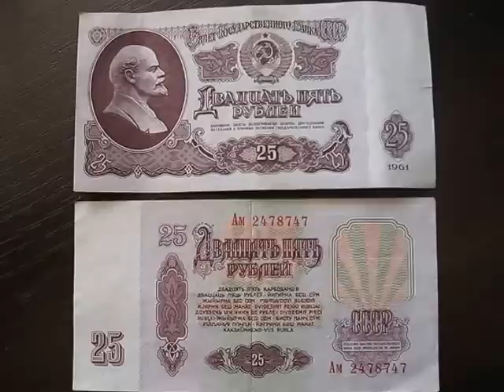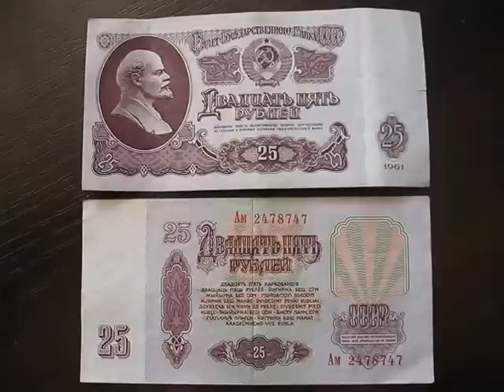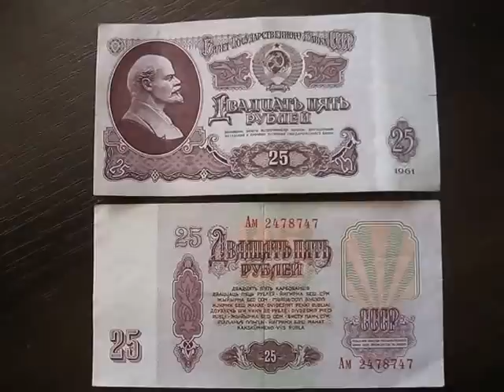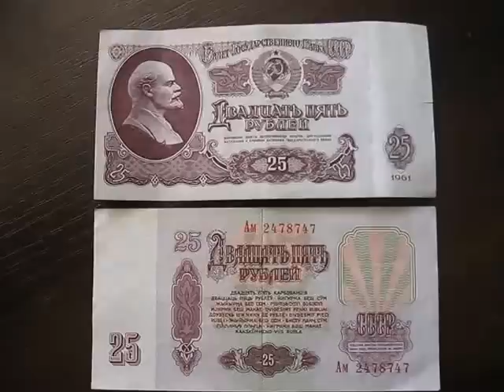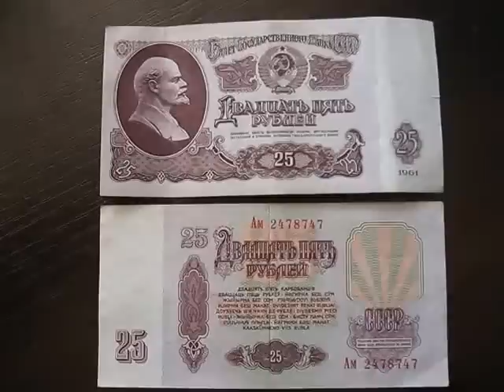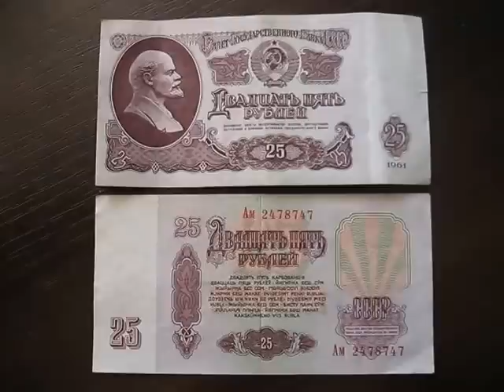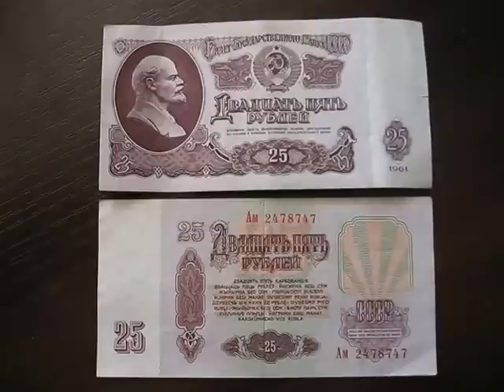Купюра 25 рублей 1961 года Ленин и Фальшивомонетчик СССР № 1 бонистика коллекция денег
История купюры 25 рублей 1961 года бумажные деньги СССР  той самой 25 рублевой  банкноты которую  в одиночку умудрился подделать король фальшивомонетчиков  или же как его назвало КГБ СССР "Фальшивомонетчик № 1"
  Купюры данного типа были введены в обращение в ходе денежной реформы 1 января 1961 года и являлись официальным платёжным средством до конца 1993. Выпускались до 1991 года, на всех ставилась дата "1961". Дизайн купюры оформлен фиолетовым, сиреневым, светло-зелёным, оранжевым и красным цветами.
    Лицевая сторона банкноты 25 рублей  СССР имеет узкое белое поле справа, на котором внизу в ромбовидной рамке изображено число "25", ещё ниже указана дата "1961". Остальное пространство заполнено фоном, плавно меняющим к центру цвет от сиреневого к светло-зелёному. Справа фон оканчивается волнистой линией. В левой части банкноты имеется овальная рамка с портретом В.И. Ленина в профиль, лицом вправо. Наверху на всю ширину цветной области тянется тонкий горизонтальный узор, в правой части которого по волнистой линии надпись - "Билет Государственного Банка СССР" (первая и последняя буквы заключены в розетки). Ниже изображён герб СССР образца 1956 года с 15 перевязями ленты, по бокам от него два зеркально отображённых элемента с узорами. Ещё ниже указан номинал прописью в две строки - "Двадцать пять  рублей", под номиналом двухстрочная надпись мелким шрифтом: "БАНКОВСКИЕ БИЛЕТЫ ОБЕСПЕЧИВАЮТСЯ ЗОЛОТОМ, ДРАГОЦЕННЫМИ  МЕТАЛЛАМИ И ПРОЧИМИ АКТИВАМИ ГОСУДАРСТВЕННОГО БАНКА".
    Оборотная сторона бумажной купюры имеет слева узкое белое поле с числом "25" внизу, остальное пространство заполнено фоном, меняющим к центру цвет от сиреневого к светло-зелёному. Наверху указан номинал прописью в две строки - "Двадцать пять  рублей", под ним указание номинала на 14 языках остальных союзных республик (украинском, белорусском, узбекском, казахском, грузинском, азербайджанском, литовском, молдавском, латышском, киргизском, таджикском, армянском, туркменском и эстонском). В самом низу гильоширная розетка с числом "25". В левой стороне наверху также имеется число "25", под которым вертикальный орнамент. Справа вверху цветной узор в виде расходящихся лучей солнца, под ним буквы "СССР", внизу в прямоугольной рамке надпись мелким шрифтом в две строки - "ПОДДЕЛКА БИЛЕТОВ  ГОСУДАРСТВЕННОГО  БАНКА СССР  ПРЕСЛЕДУЕТСЯ  ПО ЗАКОНУ". Вверху посередине и в правом нижнем углу красной краской указаны серия и номер банкноты.
Что касается стоимости бумажной купюры 25 рублей 1961 года то она не высока. Цена 25 рублей СССР которая прошла денежное обращение символична 5-50 рублей коллекционерам она интересна только в идеальном состоянии только с пачки такие деньги СССР стоят гораздо дороже. Если Вы хотите купить или продать банкноту 25 рублей 1961 года СССР добро пожаловать на самый большой интернет аукцион СНГ Виктор Баранов фальшивомонетчик №1 в СССР
║★Ссылка на видео Купюра 25 рублей 1961 года и Фальшивомонетчик СССР № 1 бонистика коллекция денег СССР